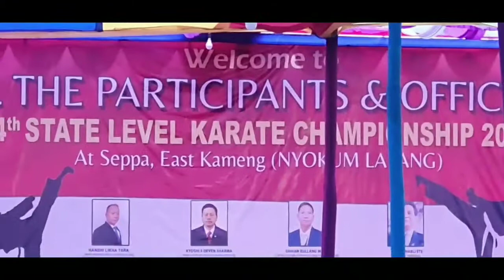Mesom singhi Vs Lokam Maya ||Semi final ||24th State level karate championship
AO (Blue) -Mesom Singhi and Aka(Red) -Lokam Maya